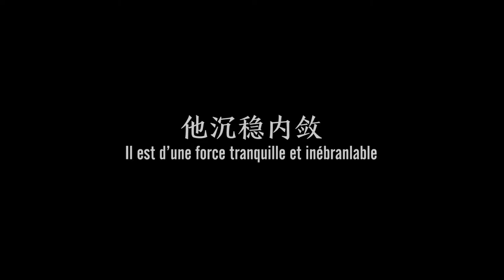致敬70华裔之光颁奖典礼 - Part01 链接东西 传播文化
“ 致敬70-华裔之光颁奖典礼“ 是蒙特利尔侨学界庆祝祖籍国70华诞的重头活动之一。
共分为三个类别，分别是“中加友谊奖”、“学术/艺术/商业成就奖”以及“社区贡献奖”，蒙特利尔中华医院集体获得了“特别奖”。其中，获得“中加友谊奖”的有王李芹美（Pierrette Wong）、叶黄智（Sing Yip Chee）、曲永海、李光华、苏健示（Kentsou）、张廷华、张芷美、姜斌、韩振虎9人；获得“学术/艺术/商业成就奖”的有卢焕章、刘荣黔（Yung-Chien Lew）、刘聚富（Arthur Lau）、孙靖夷（Ching Yee Suen）、张明瑞（Thomas Ming Sui Chang）、张颂南、庾笑洋、韩炳申等8人；获“社区贡献奖”的为吕学清、吕焕泰、邵礼平、李鸿基、李植荣（Jack W. Lee）、陈启培、陈超万（Timothy Chiu Man Chan）、陈喜澄、胡熊月儿、黄玉莲(Pauline Wong)、谭兆钦(Shew Him Hum)等11人，分别由出席活动的嘉宾向他们颁发了荣誉证书、奖杯和奖品。由加拿大七天传媒撰写的介绍28位获奖者的书《鸢尾花下——奋斗在魁北克的华人》，在颁奖典礼上首次与读者见面。